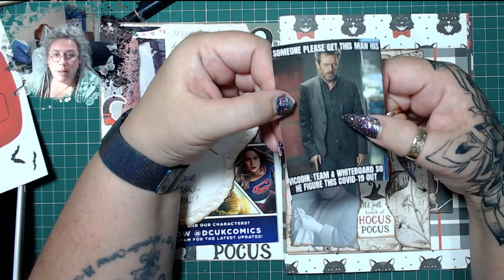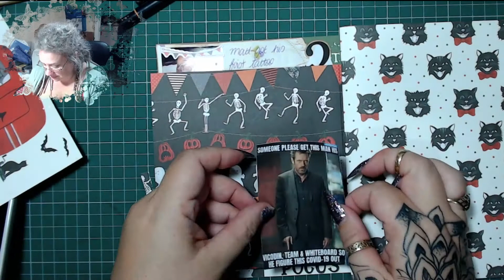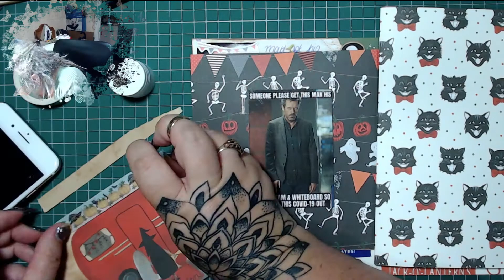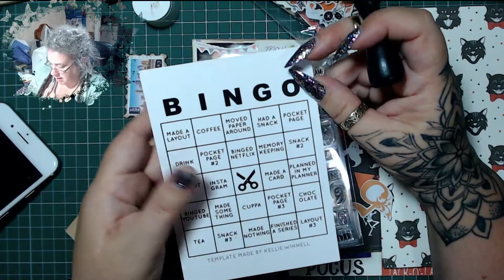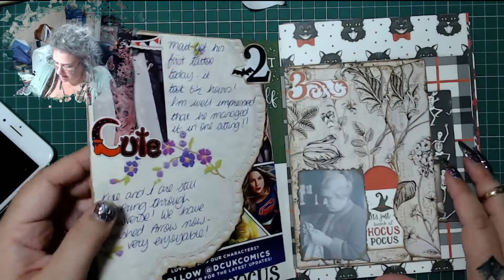TIMB:JJ 5th October 2020